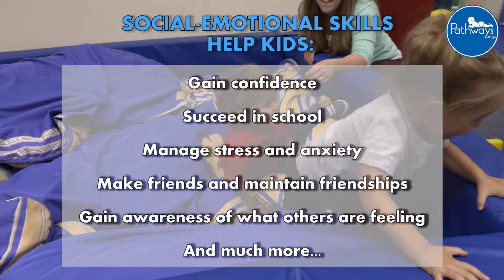Baby’s Social-Emotional Development | A Parenting Guide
Did you know baby develops social-emotional skills from birth? These skills help to understand and recognize thoughts and feelings.

Social-emotional skills help kids:

• Gain confidence
• Succeed in school
• Manage stress and anxiety
• Make friends and maintain friendships
• Gain awareness of what others are feeling
• And more!

Here are some skills your baby should be achieving:

0-3 Months – Begins to smile in response to caregivers
4-6 Months – Usually happy when surrounded by cheerful caregivers
7-9 Months – Plays social games, e.g. peek-a-boo
10-12 Months – Enjoys imitating people in play

Giving baby lots of playtime, love, and attention will help baby develop these skills.

Visit Pathways.org for more information about children’s development. All materials including videos are provided at no cost; no fees or charges may be associated with any of the Pathways.org materials without prior written approval.